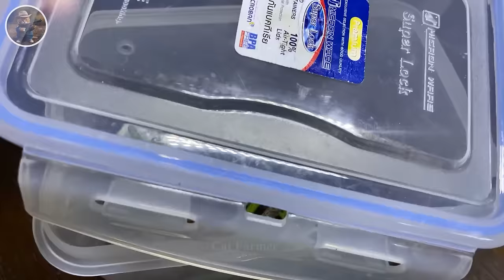How Do Hunters And American Farmers Deal With Millions Of Wild Boars And Other Invasive Species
37. How Do Hunters And American Farmers Deal With Millions Of Wild Boars And Other Invasive Species

00:00 Hunters And Americans Farmers against wild boars And Other Invasive Species
00:35 Wild Boars Invading The Fields
04:11 wild boar trap
05:43 wild boar hunting By Helicopter
07:16 Invasive animals in Australia

This video explores the pressing issue the United States faces with the exploding population of wild boars and other invasive species. We will delve into the devastating impact they have on the environment, agriculture, and local communities.

Witness the intense battle waged by American hunters and farmers in their efforts to control the wild boar population. We will explore effective methods of hunting wild boars, from using traps and guns to helicopters.

Moreover, the video presents innovative and sustainable solutions for managing invasive species. We will learn about educational programs, scientific research, and community collaboration to address this issue effectively and long-term.

Join us on this exciting and educational journey to learn about the fight against wild boars and invasive species in the United States. This video will provide you with valuable information and new perspectives on this critical environmental issue.